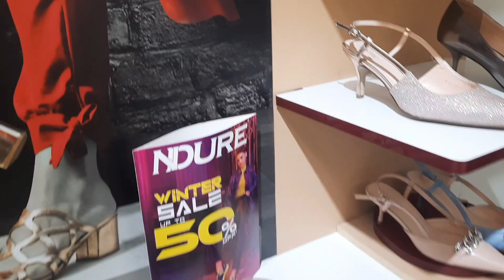NDURE Shoes Sale Today| Flat 50% OFF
Hi guys,
In this video, I will show you the NDURE shoes sale today flat 50% off. Have a look.
My channel Fashion fix is based on trendy fashion which includes trendy dresses, shoes, product reviews, vlogs